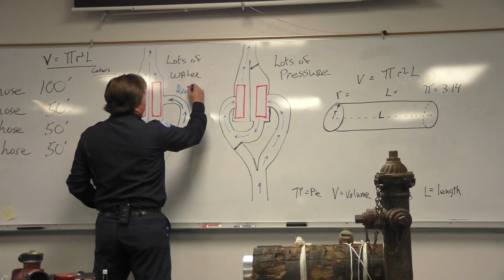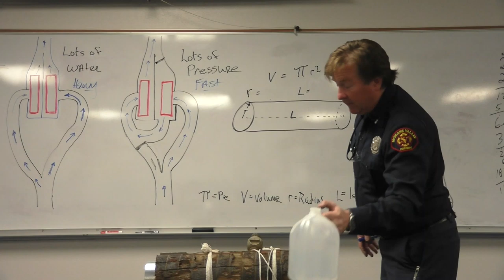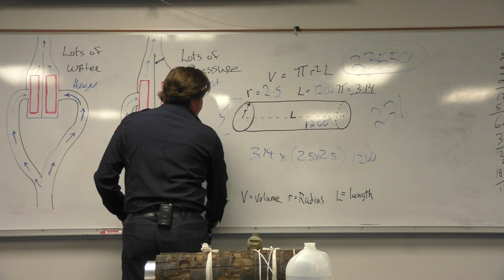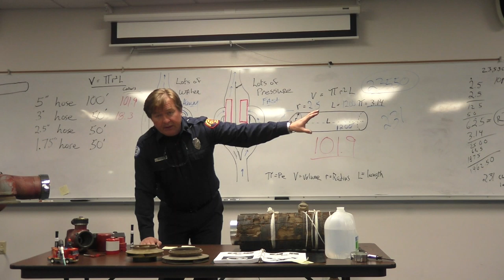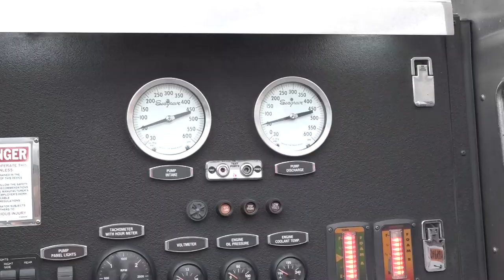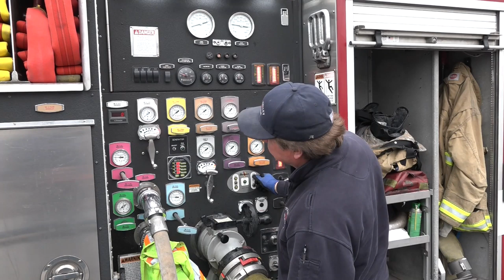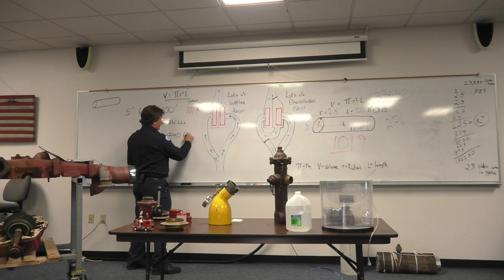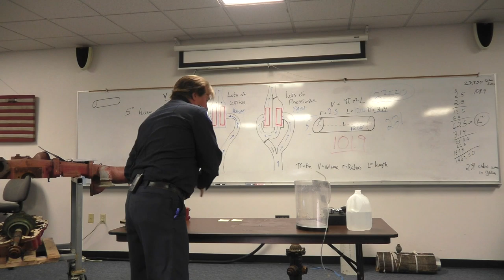Fire Science Friday